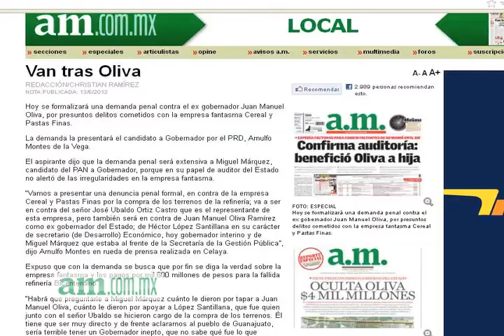Van tras de Oliva Ramírez Ex Gobernador de Gto.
Van tras Juan Manuel Oliva Ramírez, se formalizó una demanda penal por presuntos delitos cometidos con la empresa fantasma Cereal y Pastas Finas.